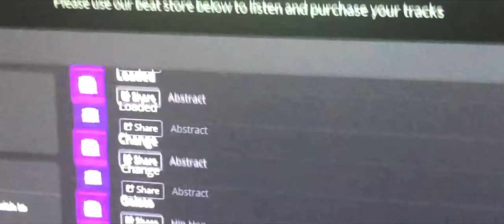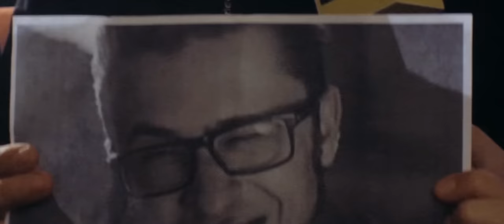РЭПЙОУ Баттл #2 DK vs Соня Мармеладова vsrap bpm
КОНТАКТЫ

00:00 - Приветствие от Хованского
00:35 - Как мы искали 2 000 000 для Гнойного
02:12 - Как попасть на РЭПЙОУ Баттл
02:40 - Интервью Гнойного перед батлом
03:16 - Интервью ДК перед батлом
04:36 - Торжественный выход участников
05:56 - 1 Раунд Гнойного
07:36 - 1 Раунд ДК
09:07 - 2 Раунд Гнойного
12:33 - 2 Раунд ДК
14:36 - Про удаление этого батла :D
15:41 - Интервью Гнойного после батла
16:11 - Батл Хованский vs. Замай - ищем спонсора!
16:35 - Гнойный про выступление ДК
17:15 - ДК про выступление Гнойного
16:49 - Новые шмотки на